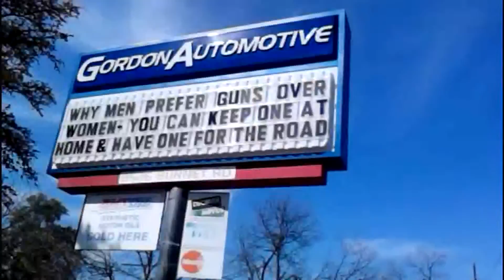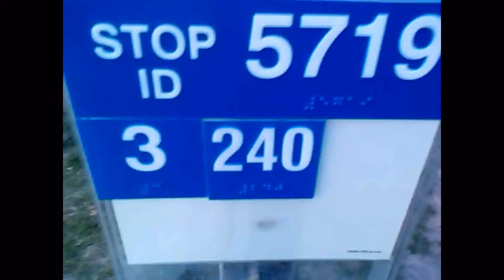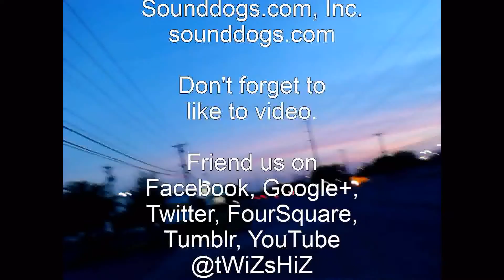vlog 20130317-30: Two Weeks Not Much Vlogging with new insight (show twnmvni)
Show twnmvni: Did not vlog much, but here are some scenes over a two week period.
Show 0051

Filename: shiz-20130317.wmv

Conclusion

Uncut videos under 90 seconds are archived on Flickr and over 10 seconds are archived on YouTube.

CREDITS:
Video produced by and music arrangement by Antonio "sHiZ" Edward
Jingle bells: Sounddogs.com, Inc.